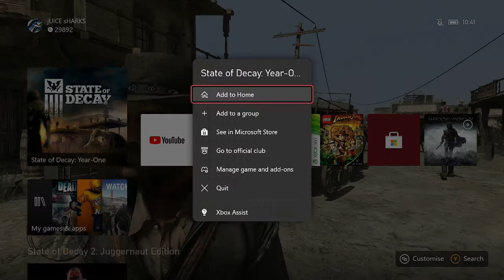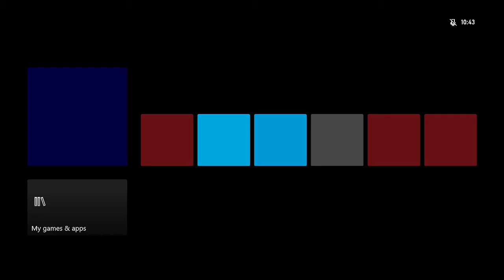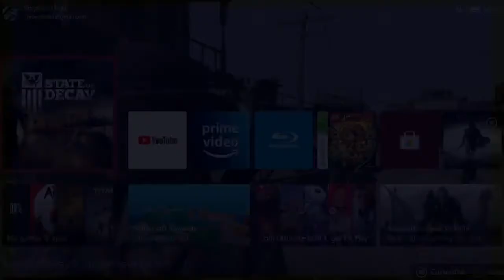State of Decay 9 2020 11 17 09 44 18